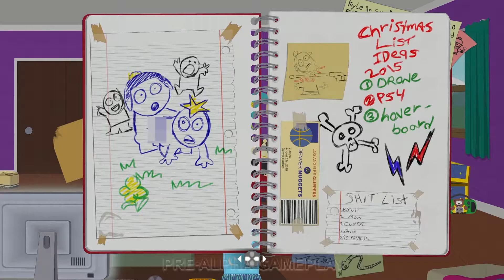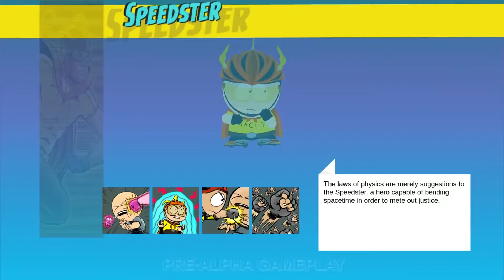Gamescom 2016 - Unser Eindruck zu Southpark The Fractured But Whole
Southpark The Fractured But Whole bzw. auf Deutsch "Die rektakuläre Zerreißprobe" ist der neueste Geniestreich von Ubisoft und den Soutpark Schöpfern.
Wir übernehmen wieder einmal die Rolle des neuen Kindes in diesem Southpark RPG, aber statt Mittelalter spielen wir nun Superhelden und treffen auf den Coon und Mysterio.
Ungefähr 20 Minuten wurde uns der Anfang des Titels vorgespielt und wie wir den fanden und die Nosulus Rift, erfahrt ihr hier.